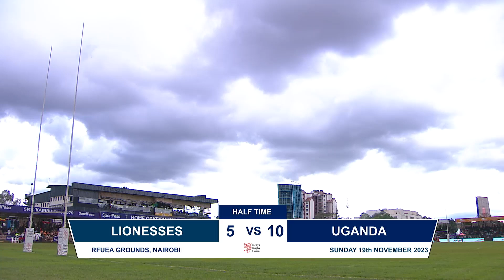SAFARI 7s 2023: LIONESSES VS UGANDA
Uganda Lady Cranes 7s team emerged winners of the 2023 Safari 7s after defeating hosts 15-12.